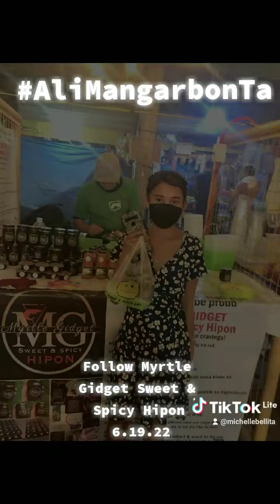Ali Mangarbon Ta 6.19.22